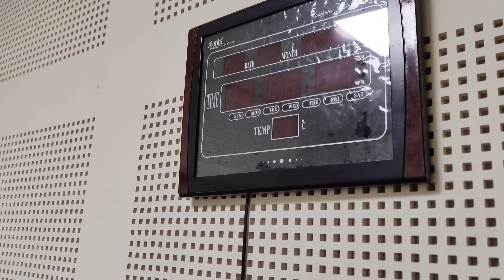Aspiring Radio Jockey?? Your One Stop Destination : CHITKARA || Kishik Sehrawat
Hey Guys!

So, Today we covered my Department Of Mass Communication , Chitkara University in Which our Focus was on the Radio Department...Now because I'm a Radio Enthusiast , Mujhe laga That i should let my viewers know the Great Opportunities they have at Chitkara's Mass Communication, if they also are creative in Nature and are willing to do Something different than usual...!

Chitkara University is very Supportive Of It's Students and It always makes sure that talent doesn't go Unnoticed..!

So I Hope You Like The Vlog...!